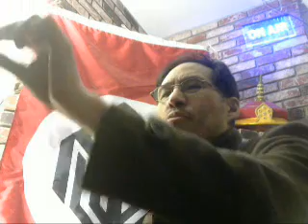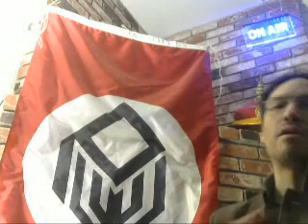Prophetic dream: Trump lose 2020 election to a woman and start civil war